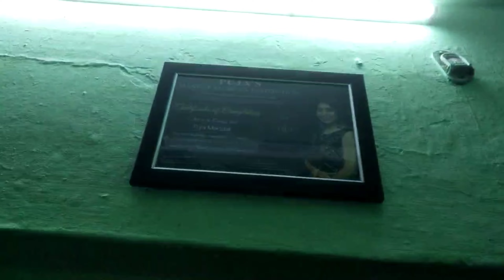Hamari Sarkaari Quater Mai Kiye Party ||Sunday Special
Sunday special
dry chicken
chicken masala
sarkaari quater
sarkaari ghar
vlog videos
Marrage couple vlog
a day with us
Rahultiya vlogs
friendship
relationship
rahul.mampi
mampi.rahul
Indian Village rural life
life of indian village
rahultiyavlogs
rahultiyavlogs viral video
rahultiyavlogs ki video viral ho gyi
cute couple
lovely couple
love
love2023
Shivani officials
vijay riya vlogs ki viral video
Mithun kajal
rahul.mampi
mampi.rahul
first morning in sapno ka ghar
vijay riya vlogs ki sapno ka ghar